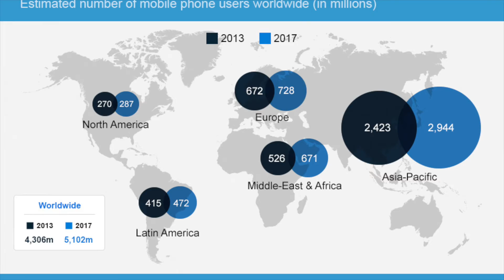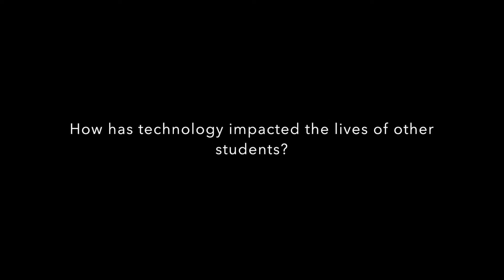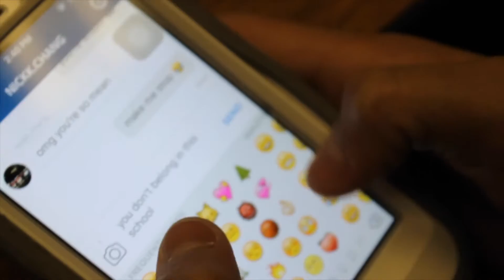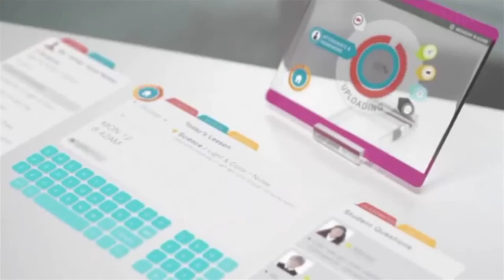Jean Yi - OCSA FTV Consarvatory Audition 2016 - 2017 // Short Film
The Next Generation is about us using our phones too much and also the future is in it too so I hope you enjoy!!

Directed By:Jean Yi

Camera used: Canon t5i
Mic used: Rode Mic Go